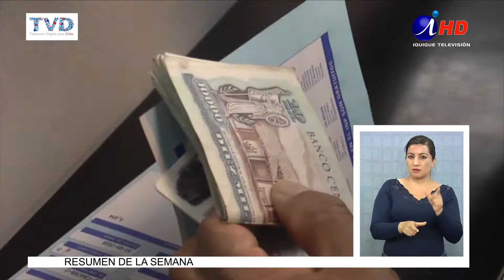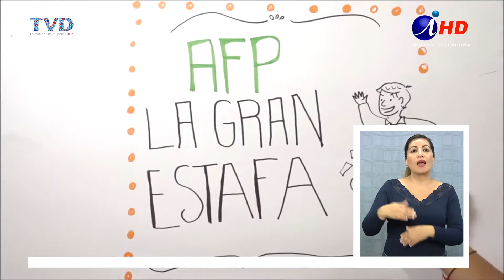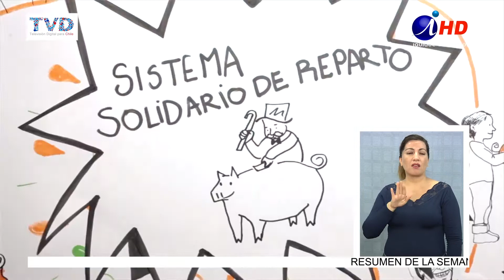EL DOMINGO ES MOVILIZACIÓN NACIONAL CONTRA SISTEMA DE AFP (2016.07.24) Lengua de señas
Con la consigna No Más AFP, ni privada ni estatal, se llevará a cabo el domingo 24 una movilización nacional contra el actual sistema de pensiones, que a juicio de los trabajadores nunca fue pensado para beneficiarlos, sino para favorecer a los grupos económicos.
En iquique la convocatoria, que es abierta y transversal, es a reunirse desde las 10:30 horas en Bulnes con Vivar, para participar de una movilización de carácter familiar.